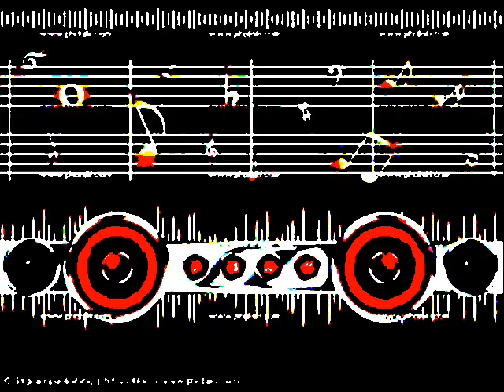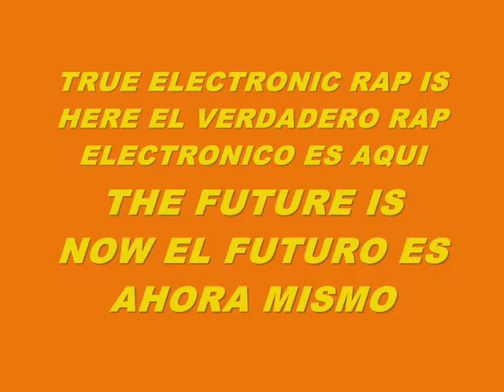MUSIC 5897-SUPER WEIGHT-PRODUCED IN MY PLAYSTATION 2 MARVOK345